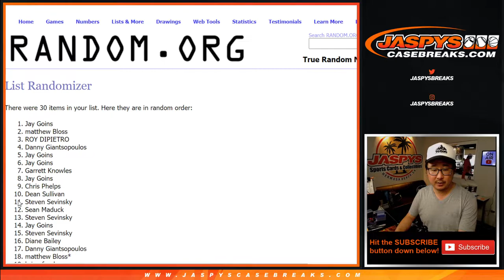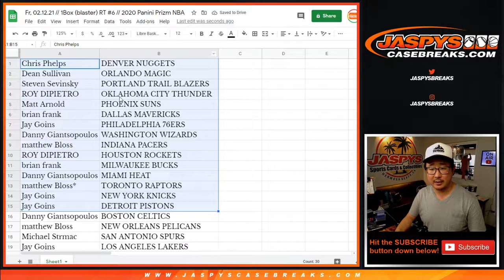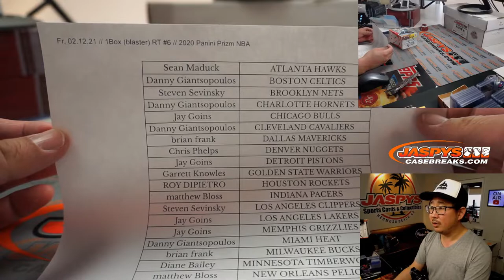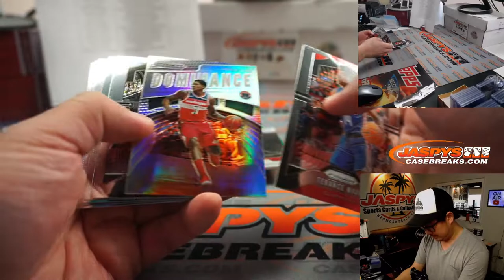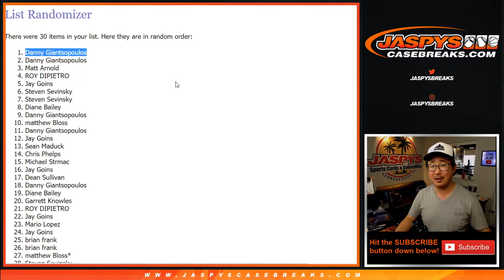Fr, 02.12.21 // 1Box (blaster) RT #6 // 2020 Panini Prizm NBA